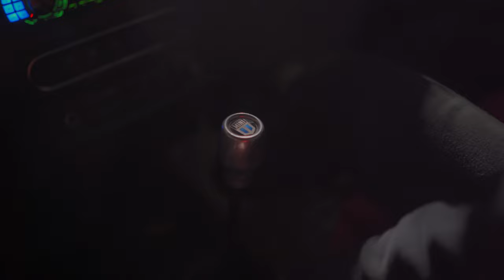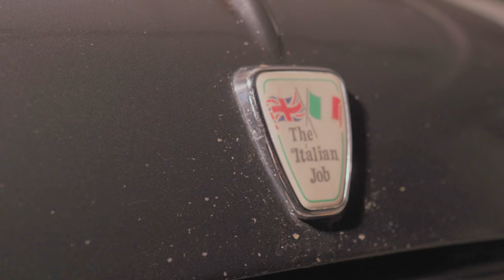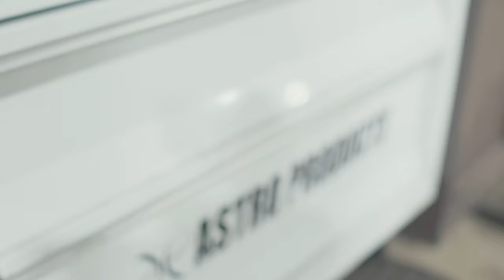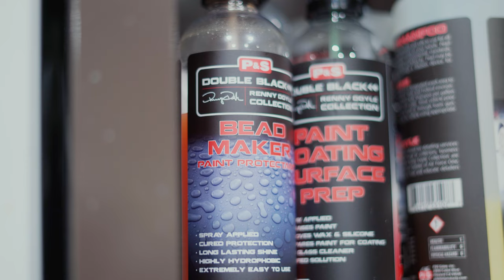Rover MINI Full Detail - Satisfy Raw Detailing Sounds! / P&S Legend Coating / 4K|ASMR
Hi Guys!

I'm based in JAPAN. I show the world old cars in Japan through detailing.

This time, Rover MINI was fully detailed. I used P&S' Detail Products LEGEND Coating.It brought a deep gloss to the paint.